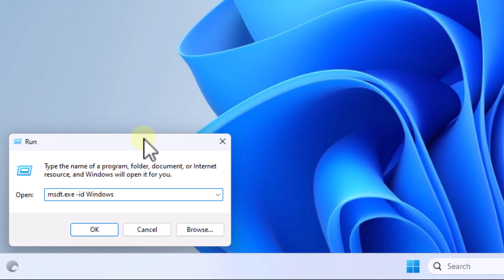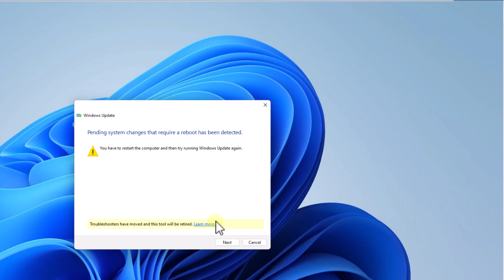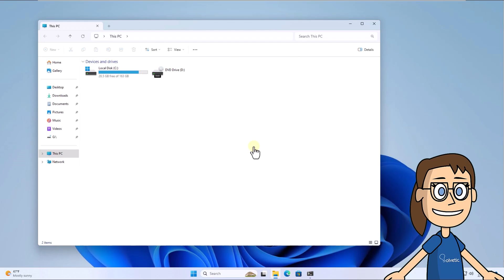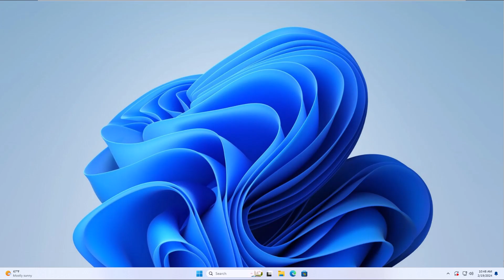Windows 11 Update Error 0x80070005 - FIX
Welcome to Solvetic! If you're encountering the Windows 11 update error 0x80070005, don't worry, you're in the right place. This error can be frustrating, but we're here to help you fix it.

The error code 0x80070005 is a common issue that can arise during the Windows update process. It's often related to insufficient permissions or access restrictions within the operating system.

In this comprehensive guide, we'll walk you through a series of step-by-step solutions to address this error and allow you to update your system to Windows 11 without any issues.

Keep reading to discover the potential fixes, and let's tackle this problem together!